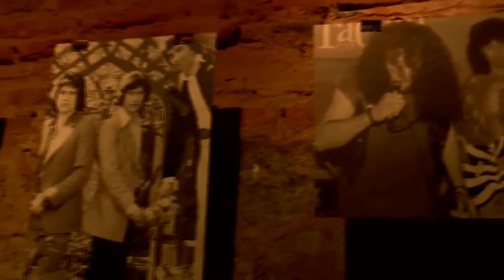Festival Rock Joven - San Miguel 2015